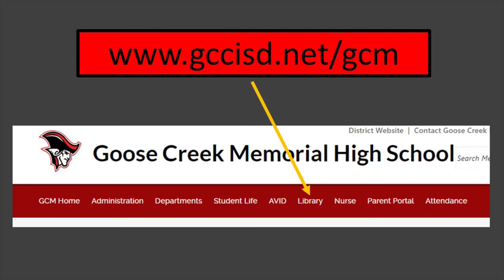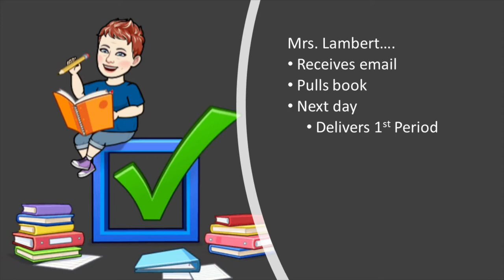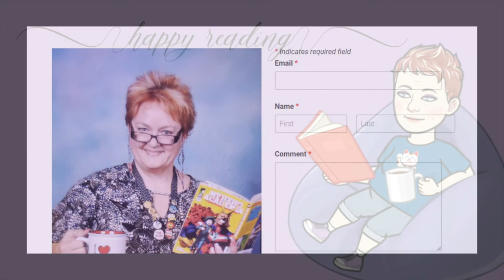Library Checkout Spring2021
The video details the procedure by which students at Goose Creek Memorial High School can check out paper materials.